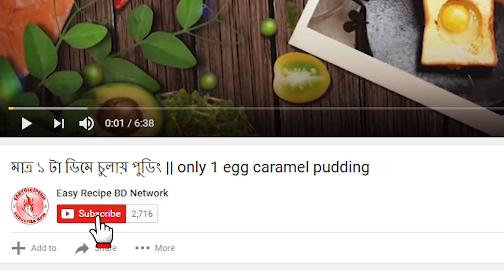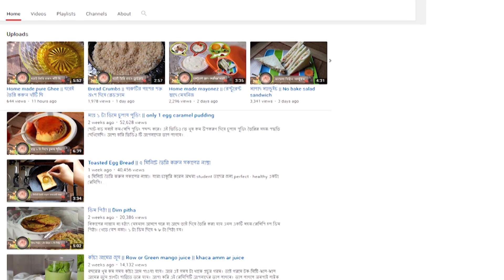বিয়ে বাড়ি বা রেস্টুরেন্ট স্বাদের বোরহানি তৈরি করুন ঘরেই || Biya bari r Borhani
বাড়িতেই যখন পোলাও,কোড়মা,রোস্ট রান্না করা হয়। তখন ড্রিংক্স হিসেবে পরিবেশন করতে পারেন বোরহানি। খুব সহজে ঘরেই তৈরি করা যায়। দেখে নিন রেসিপি টি।
আশা করি এই রেসিপিটি আপনাদের ভাল লাগবে। ভাল লাগলে অবশ্যই লাইক-কমেন্ট করে উৎসাহিত করবেন। লিংক দিয়ে দিলাম।
If you try this recipe or any other recipe of mine then share with me in my facebook cooking group: